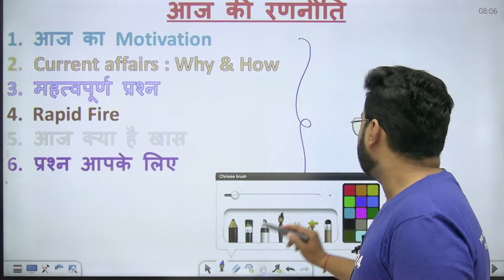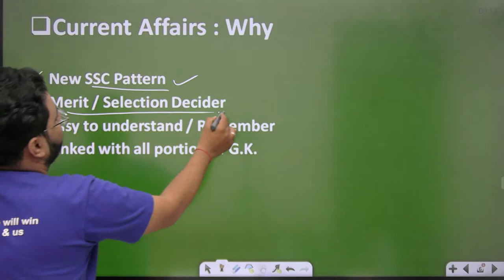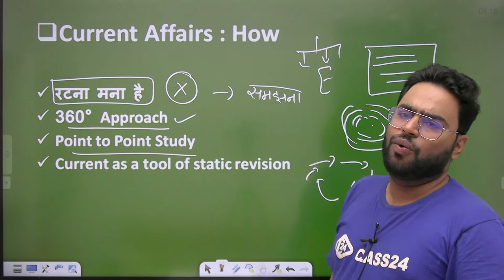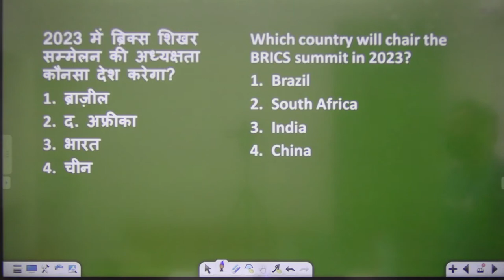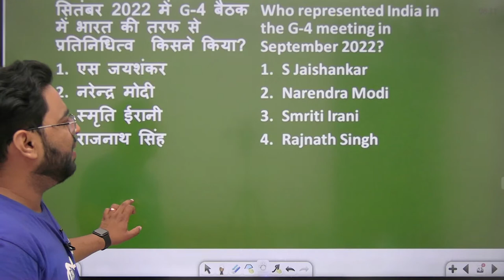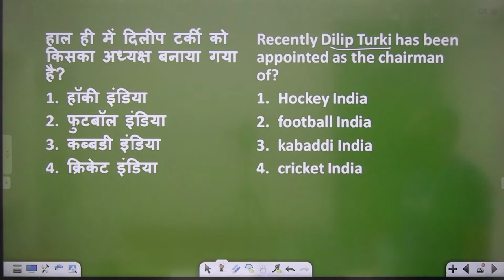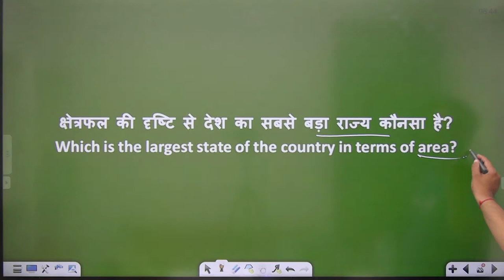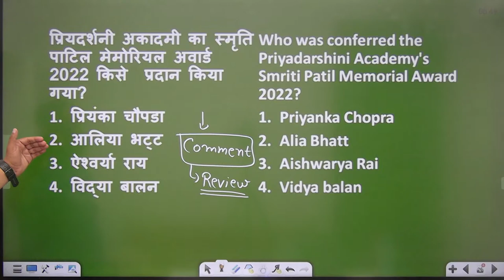SSC Special | Daily Current Affairs | Current Affairs by Ankur Sir | 26 Sept. | Class24 SSC Exams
Features:-
1. Daily Live classes
2. Daily Practice Quiz
3. Pdf Notes
4. Exam-Wise Live Tests
5. Online Test Series and much more.
Welcome to Class24 SSC Exams Youtube Channel - The #1 Most Trusted and fully User-friendly Online Test exam preparation app for competitive exams. we offer a flawless online Test experience for all major Competitive exams for FREE. With various Exams such as SSC CGL, SSC GD, CHSL, MTS.